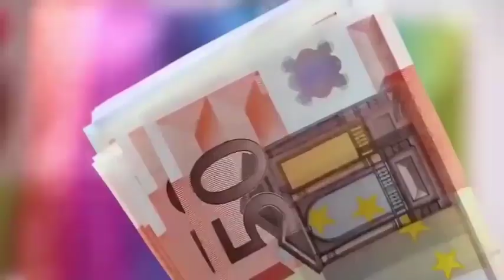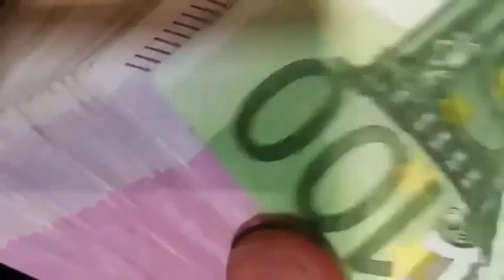दीपक में डाल दें 2 इलायची मिलेगी सभी कष्टों और दुखों से मुक्ति 30 सेकेंड में देखें चमत्कार